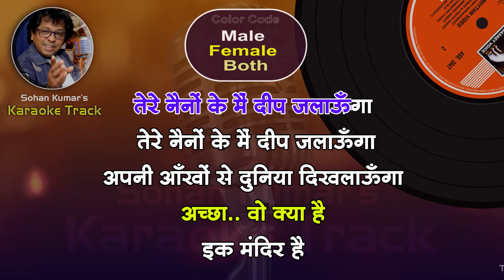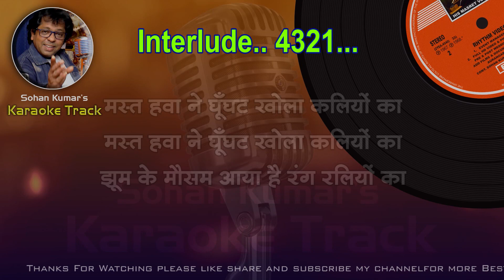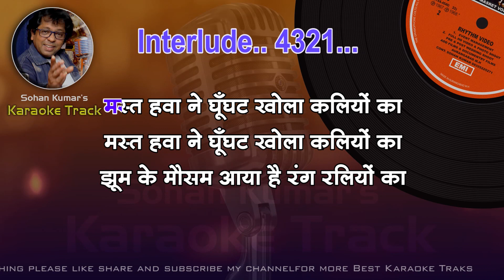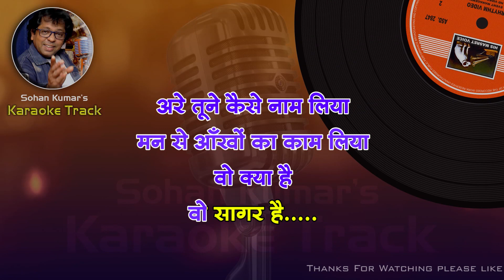Tere Nainon Ke Main Deep Jalaoonga For MALE Karaoke Track With Hindi Lyrics | By Sohan Kumar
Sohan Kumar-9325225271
🔸Song Credits ✔️
    Film : Anuraag (1972)
    Song : Tere Nainon Ke Main Deep Jalaoonga
    Singer(s) : Lata Mangeshkar, Mohammed Rafi
    Lyrics : Anand Bakshi
    Song Starring : Vinod Mehra, Moushumi Chatterjee, Ashok Kumar
Tere Nainon Ke Main Deep Jalaoonga - Vinod Mehra & Moushumi - Movie - Anuraag 1972 Music S D Burman

Tere Nainon Ke Main Deep (Suhane Pal) By Vipin Sachdeva & Sadhana Sargam

Tere Nainon Ke Main Deep Jalaoonga

tere naino ke main deep jalaunga karaoke

tere naino ke main deep jalaunga karaoke with female voice